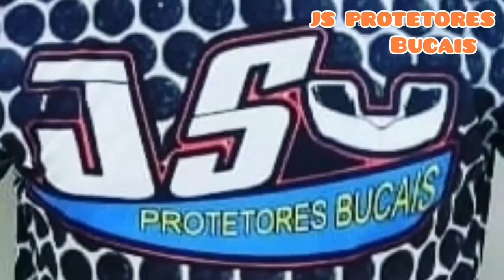JOYCE SANTOS (KILLER BEES-ITAQUERA) X JULIANA GOMES (FURACÃO MASTER TEAM)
JURA FIGHT 13